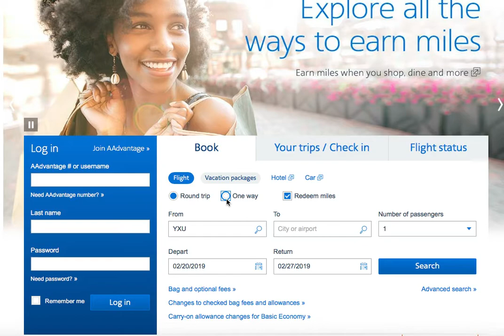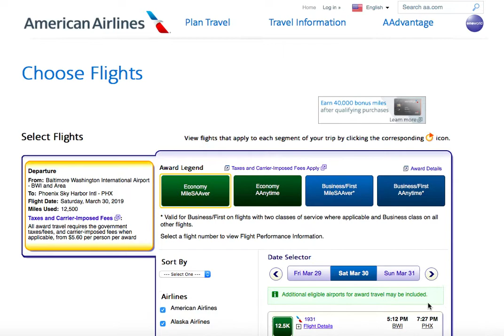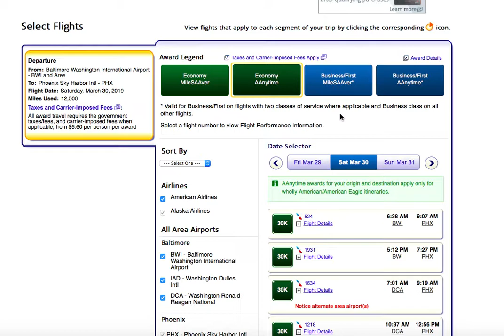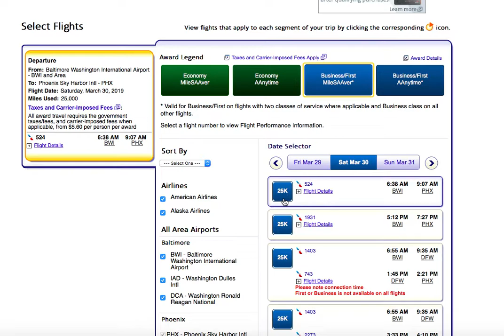AAdvantage American Airlines - Fly First Class LESS Than Economy!